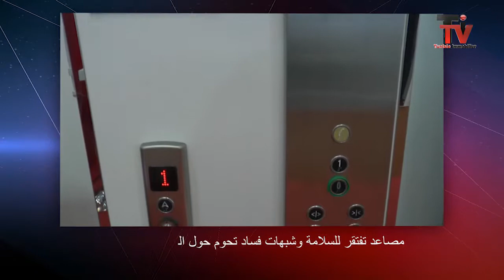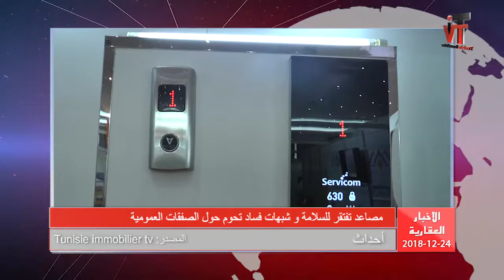NEWS 24 12 2018